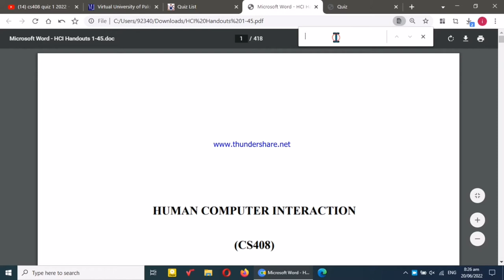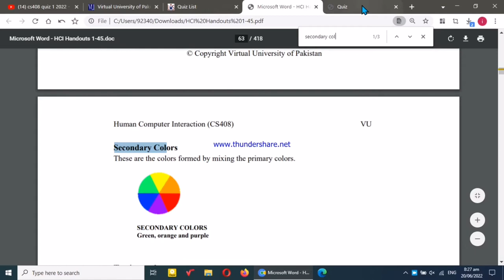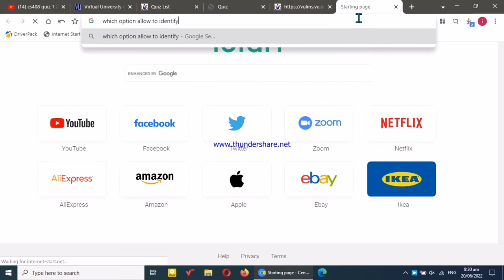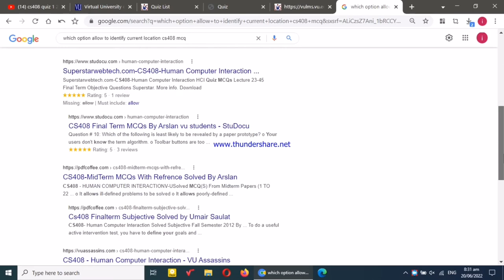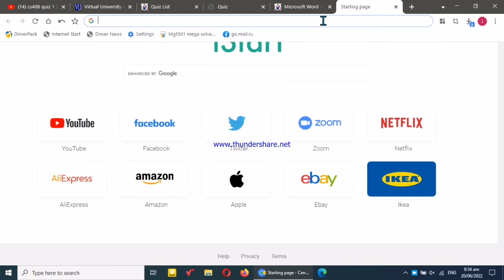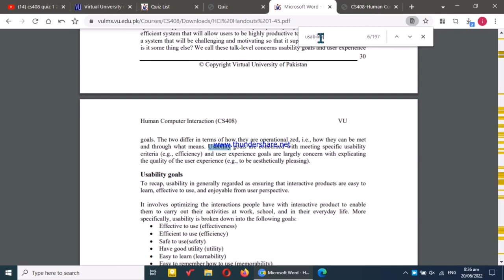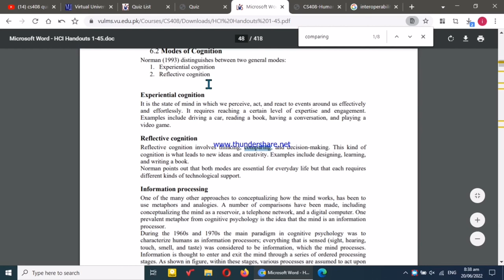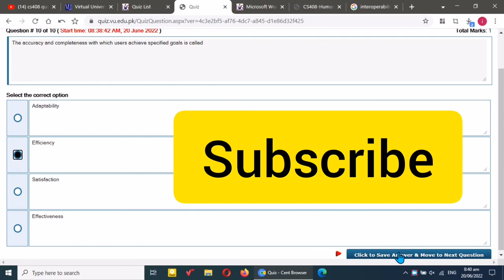CS408 Quiz 1 Solved 2022||Cs408 quiz 1 Solution 2022||Cs 408 quiz 1 2022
cs408 cs408quiz1solution2022||cs408quiz12022
cs408
cs 408 quiz 1
cs408 quiz 1 2022
cs408 quiz 1 solved 2022